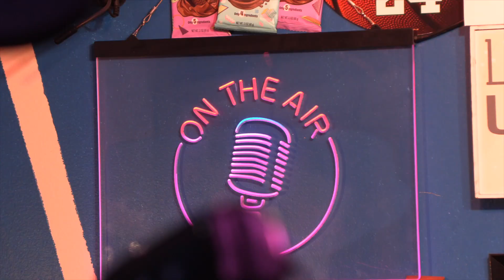Faces of Marshfield // Aiden Kielty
Aiden is a 14 year old Marshfield resident who has been consistently creating content at the MCM studio since he was 8 years old. He runs his own podcast and has a YouTube Channel called Aiden Productions where he posts all his content.

He will be starting High School in the fall